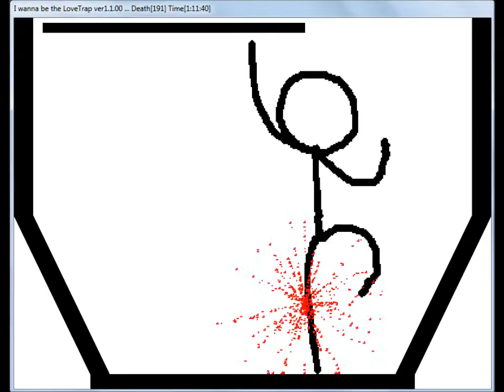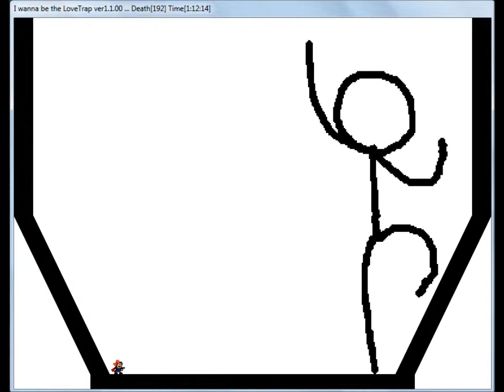I wanna be the love trap part 8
stick man